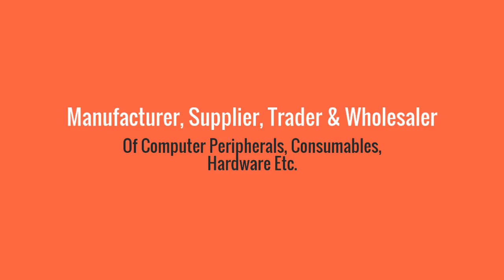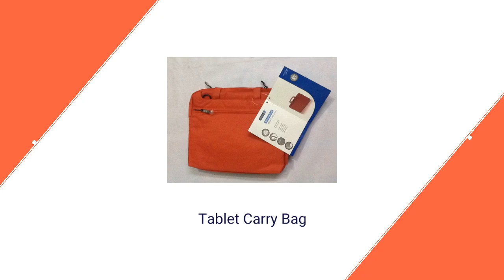Accurate It & Security In Gujarat, Ahmedabad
Manufacturer, Supplier, Trader & Wholesaler of Computer Peripherals, Consumables, Hardware